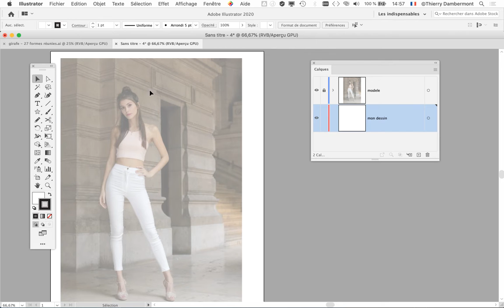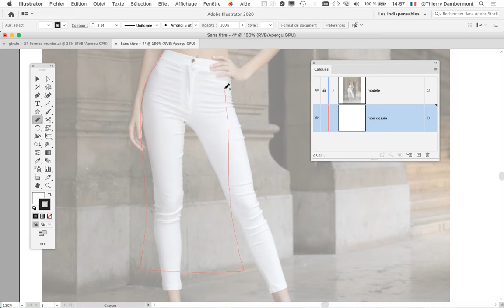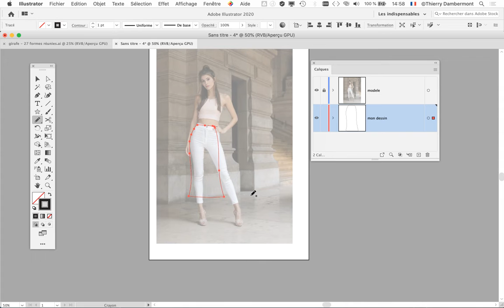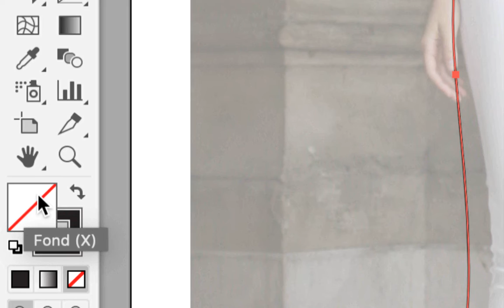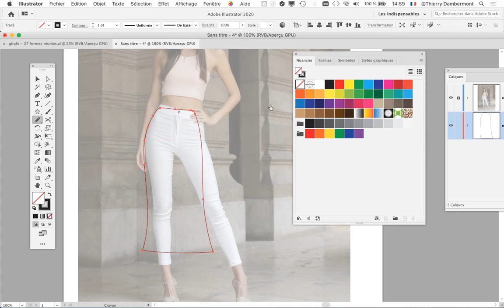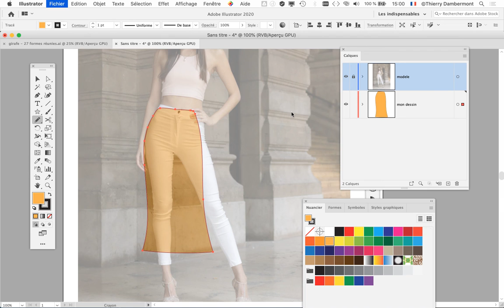Session 3 partie 19 formation stylisme dans Adobe Illustrator